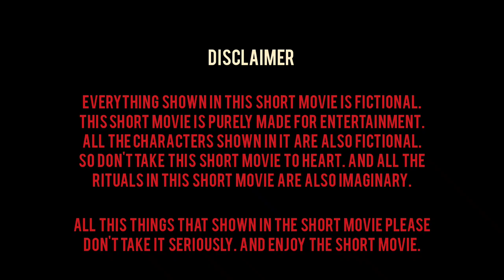PORTAL - THE RITUAL | SHORT MOVIE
hello everyone,

i am YD VLOMIES 😎,

i would like to say this is my new short movie  "PORTAL - THE RITUAL".

guys this is the first movie which i directed , produced and performed. so please support me you noticed any mistakes so please tell me in comments section.

like aim is 10million likes.😀😁

first time i try this movie's acting, directing, performing and all.

so please show your support ☺️.

this is the something new that i try.

YD VLOMIES 🔥.